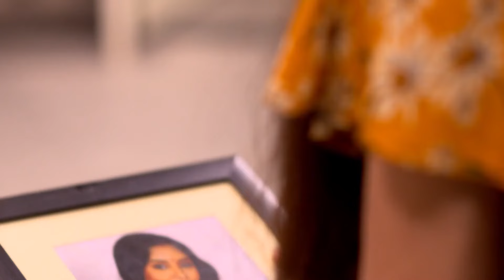Kori Khela - 12-18 April, 2021 - Week In Short - Bengali TV Show - Zee Bangla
Kori, a single mother, is a baker by profession and takes care of her school-going son. When her mother insists that she remarry, Kori refuses, unaware that fate has something else in store for her.